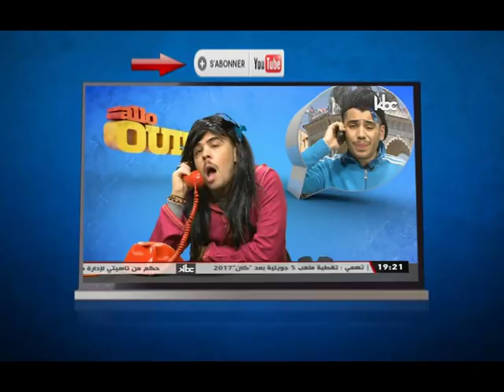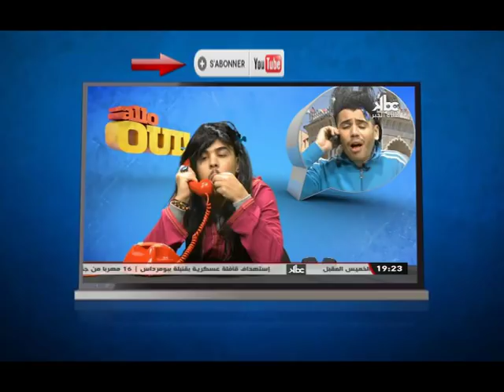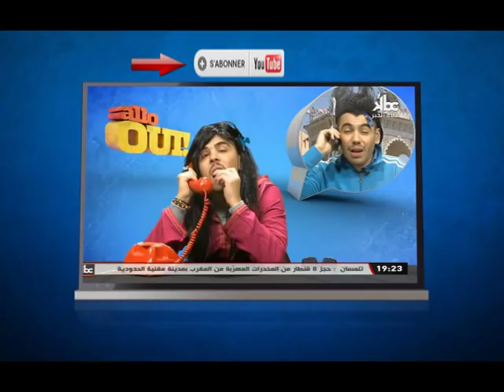53 - Allo oui / Oui آلو - Mohamed Khassani & Nassim Haddouche & Imad Benchenni ( HALWA )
53 - Allo oui / Oui آلو - Mohamed Khassani & Nassim Haddouche & Imad Benchenni ( HALWA )
53 - Allo oui / Oui آلو - Mohamed Khassani & Nassim Haddouche & Imad Benchenni ( HALWA )
53 - Allo oui / Oui آلو - Mohamed Khassani & Nassim Haddouche & Imad Benchenni ( HALWA )
52 - Allo oui / Oui آلو - Mohamed Khassani & Nassim Haddouche & Imad Benchenni (air algerie )
52 - Allo oui / Oui آلو - Mohamed Khassani & Nassim Haddouche & Imad Benchenni (air algerie )
52 - Allo oui / Oui آلو - Mohamed Khassani & Nassim Haddouche & Imad Benchenni (air algerie )
52 - Allo oui / Oui آلو - Mohamed Khassani & Nassim Haddouche & Imad Benchenni (air algerie )
51 - Allo oui / Oui آلو - Mohamed Khassani & Nassim Haddouche & Imad Benchenni
51 - Allo oui / Oui آلو - Mohamed Khassani & Nassim Haddouche & Imad Benchenni
51 - Allo oui / Oui آلو - Mohamed Khassani & Nassim Haddouche & Imad Benchenni
51 - Allo oui / Oui آلو - Mohamed Khassani & Nassim Haddouche & Imad Benchenni
allo oui / oui آلو +
allo oui / oui آلو - mohamed khassani & nassim haddouche (ep 1) +
allo oui / oui آلو 51 +
allo oui / oui آلو - mohamed khassani & nassim haddouche & imad benchenni +
allo oui / oui آلو 50 +
allo oui / oui آلو - mohamed khassani & nassim haddouche +
allo oui / oui آلو 1 +
allo oui / oui آلو - best of fatiha ta3 hamri - khassani & haddouche & benchenni +
allo oui / oui آلو chemsou +
allo oui / oui آلو 28
khassani +
khassani 2014 +
khassani allo oui +
khassani dance ey ey +
khassani 2015 +
khassani mohamed 2014 +
khassani cheb abdou +
khassani ey ey +
khassani mohamed +
khassani 2014 new
kbc pas de panique +
kbc pas de panique ajrad